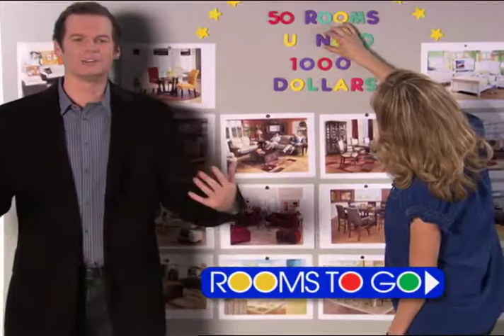Rooms to Go commercial, 50 Rooms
50 ROOMS at Rooms to Go